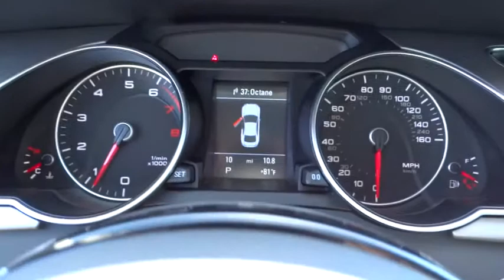2014 Audi A5 Los Angeles, West Covina, Pomona, Ontario, Glendora, CA EA062568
2014 Audi A5  - Stock#: EA062568 - VIN#: WAULFAFR2EA062568

Penske Audi
2016 East Garvey Avenue South